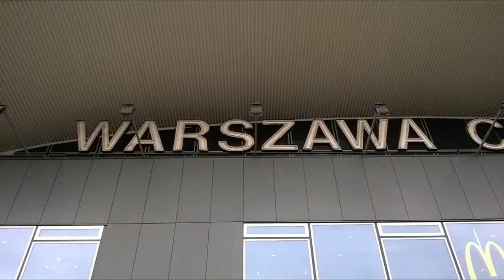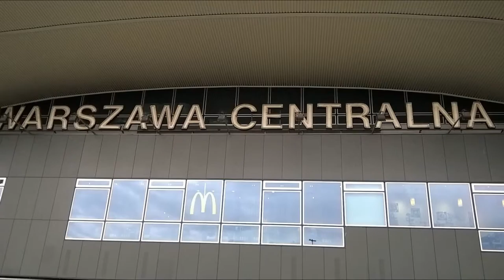DAMY RADĘ,GDY MAZUR ZA DORADZANIE NA STRONĘ PEPICZKÓW PRZEPĘDZIMY I PO LICHWIE!!!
SUPER MUZYKA W RADIU TOK FM EURO CONCHITA EXTRA! GDZIE NIE MA MIŁOŚCI,TO ŻADNA WIEDZA NIE MA WARTOŚCI//PUSTE I PRÓŻNE SŁOWA U LOCH NA ROZRODZIE 500+!!! PAŃSTWO DA//SPANIE ZA DARMO NAUKA ZA DARMO WSZYSTKO ZA DARMO,GDY LIDKA MUSIAŁA ODPRACOWAĆ KIEDYŚ,A DZIADUKI CHCĄ I CHCĄ//! DZIKA REPRYWATYZACJA MIESZKAŃ!/ZŁODZIEJE MIESZKAŃ//AFERA W WARSZAWIE!CWANIAKI MUSZĄ SPORO SIĘ UCZYĆ,ABY NABRAĆ KOGOŚ? TAK!!